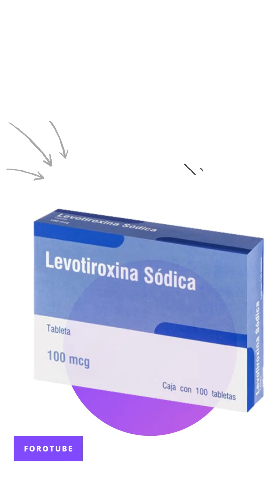Levotiroxina sodica para que sirve 💊